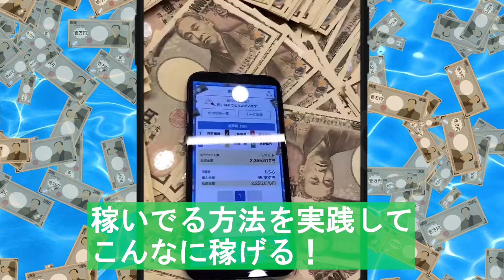【LINEアカウント変更のお知らせ】競艇予想サイトで俺が稼いでる方法【再登録・新規登録よろしくね～】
【競艇フリーダムより大切なお知らせ】
『LINEアカウント』を新しくしたので、今まで友だち追加してくれてた人は「再登録」を。まだの人は「登録」をよろしくお願いします～！

『競艇予想サイト』を使って一緒に稼いでいきましょ～!

さらにどのプランで稼げてるか知りたいなら友だち追加ヨロシク～！

■自己紹介文■
『競艇フリーダム』の運営者：田崎優斗

○競艇予想サイトを使って稼いでいる。
○「稼げる競艇予想サイト」や「競艇のエンタメネタ」などボートレース(競艇)に関わる情報を発信している。

■競艇フリーダムのYOUTUBE・ブログ・SNSなど■